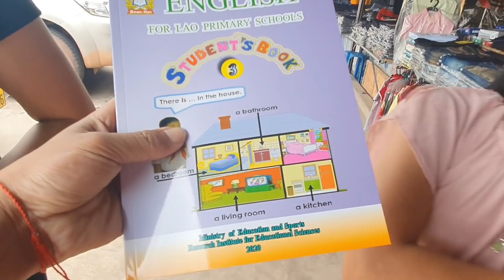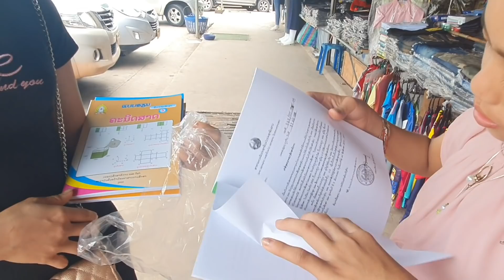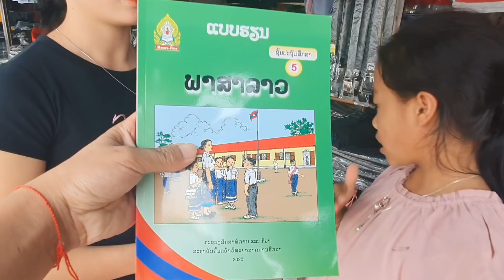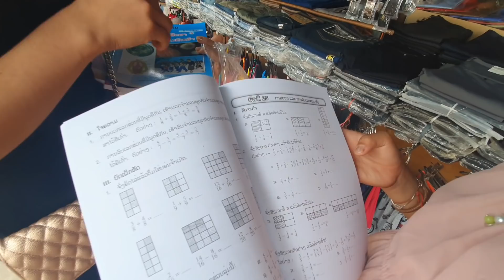mus yuav niam ntawv rau me ntxhais kaj siab kawm thiab tais mos yuav khaub ncaws hnav